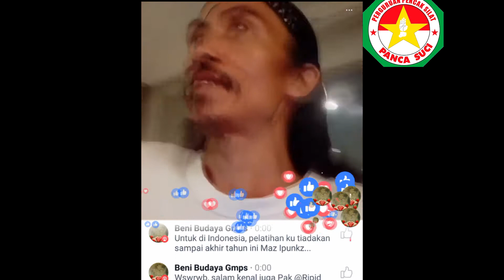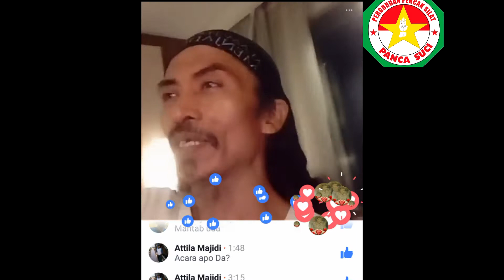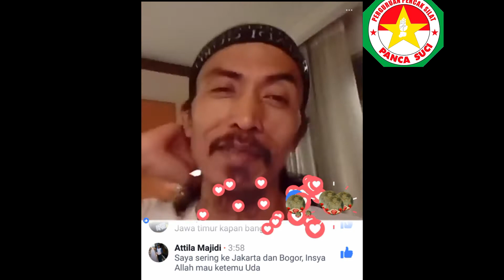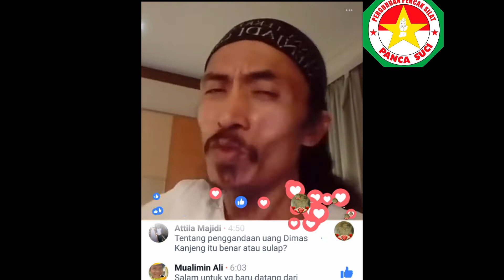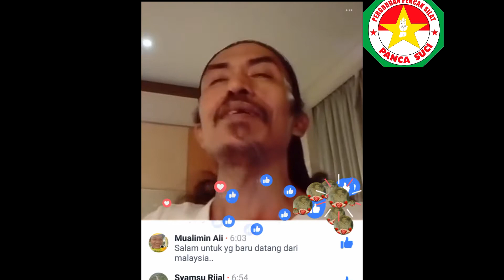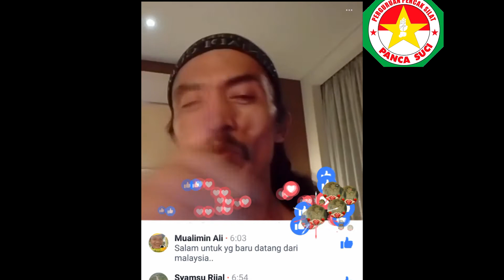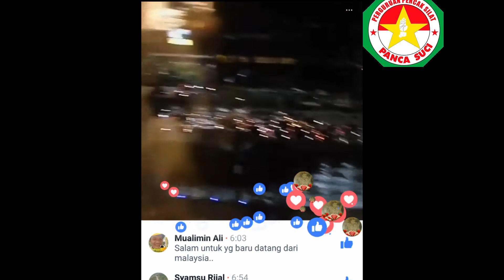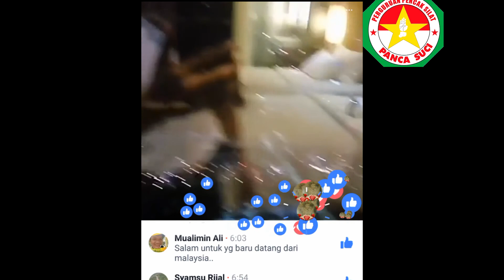Siaran Langsung di facebook 07 Oktober 2016, setahun yang lalu/ Bukan Motivator (Part 9)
Ada sedikit nasihat, termasuk soal heboh pengandaan uang ketika itu